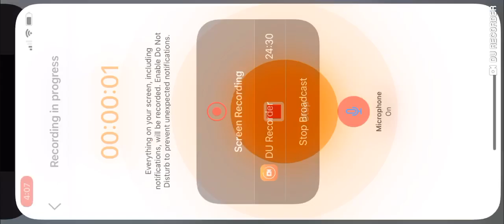Gamer survival ep 1 (Gamer 1 perspective)